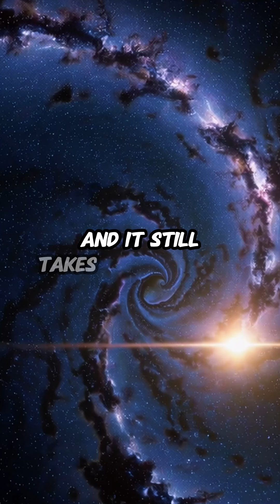You Live in THIS?! The Milky Way Galaxy Explained! 🌍🌌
🌠 You live in one of the most incredible galaxies in the universe—the Milky Way—and it’s way more mind-blowing than you think! From billions of stars to a monster black hole at its core, this short video takes you on a cinematic journey through our galactic home. 🌌✨

🚀 What You’ll See in This Video:
✅ A breathtaking flythrough of the Milky Way’s spiral arms, glowing with stars and nebulae 💫
✅ Over 200–400 billion stars packed into a single galaxy—that’s more than seconds in your life!
✅ The terrifying Sagittarius A*, a supermassive black hole spinning at the center of our galaxy 🕳️
✅ Where Earth sits—in the Orion Arm, orbiting the Milky Way at 514,000 mph 🌍
✅ A glimpse at the future: the Milky Way is on a collision course with Andromeda! 💥